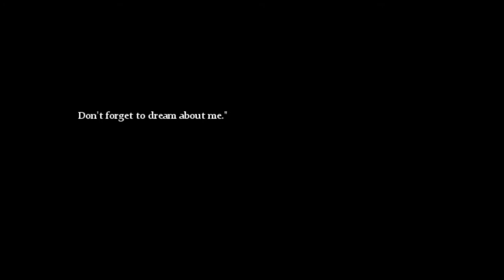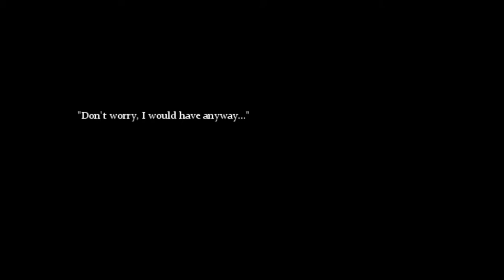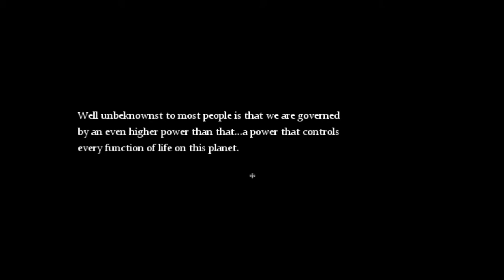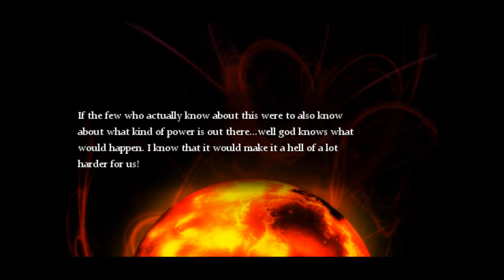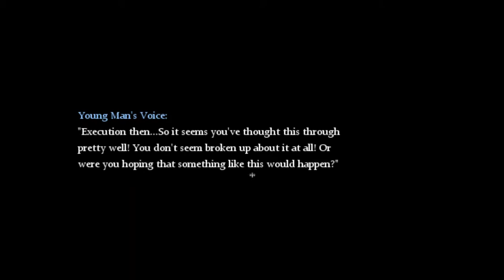Adela Isra: The Butterfly Paradox Demo - Playthrough | RPG Maker VX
A very old demo I wanted to play. This game inspired me to practice parallax mapping for the first time. Sadly, the game hasn't been updated for 7+ years.

Game created by StormriderAngel.